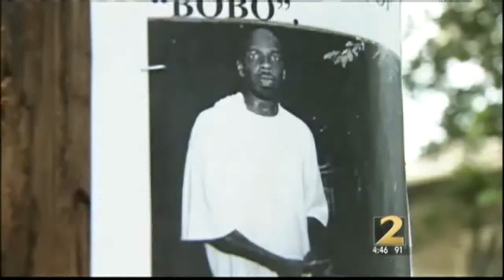Family Desperate For Clues In Man's Death